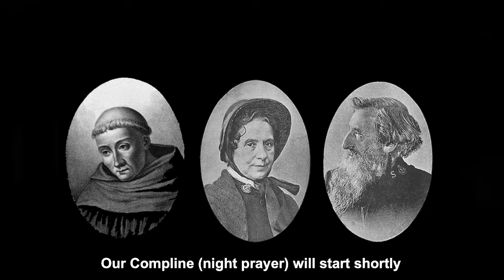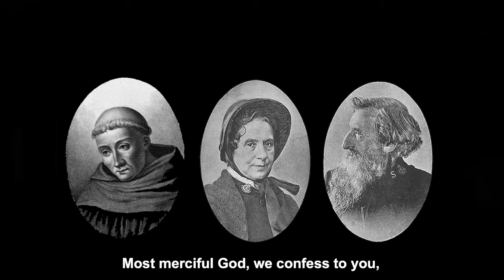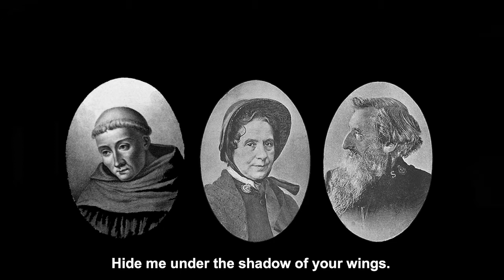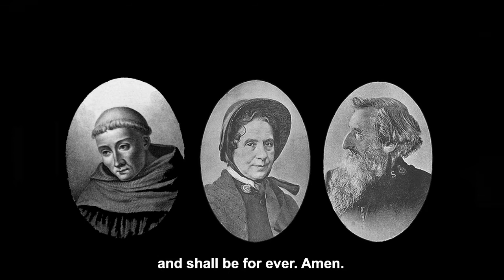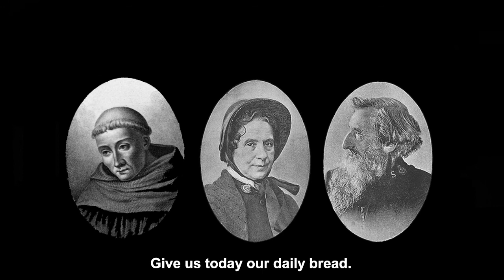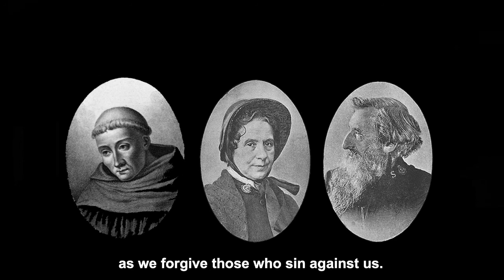Compline (night prayer) - Friday, 20 August 2021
God has called us; we who are so often weak, flawed and broken. As laos (the people of God) standing with others in the faith, we are Church and the gates of hell will not prevail against us. Cradle us, tend us and bring us sleep this night we pray.

The images are Bernard of Clairvaux, Catherine and William Booth.